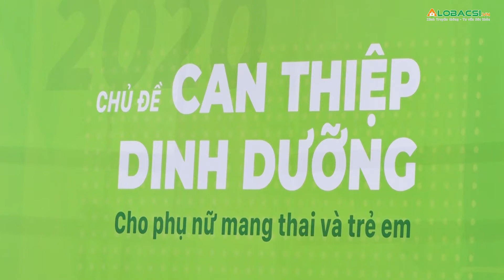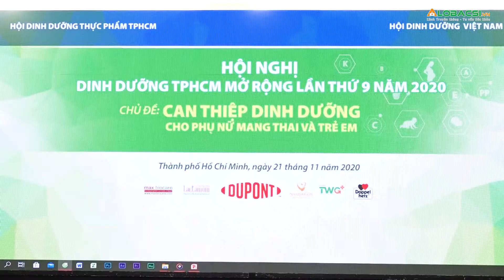Hội nghị dinh dưỡng TPHCM: Can thiệp dinh dưỡng cho phụ nữ có thai và trẻ em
Can thiệp, chăm sóc dinh dưỡng sớm cho phụ nữ mang thai là khởi đầu cho một thế hệ trẻ em có thể lực, tầm vóc, trí tuệ và chất lượng cuộc sống trong tương lai. Hiểu được tầm quan trọng này, Hội nghị dinh dưỡng TPHCM mở rộng lần IX năm 2020 diễn ra vào ngày 21/11 tập trung vào chủ đề “Can thiệp dinh dưỡng cho phụ nữ có thai và trẻ em”.

MỌI ĐÓNG GÓP XIN GỬI VỀ:
Hợp tác nội dung:  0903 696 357